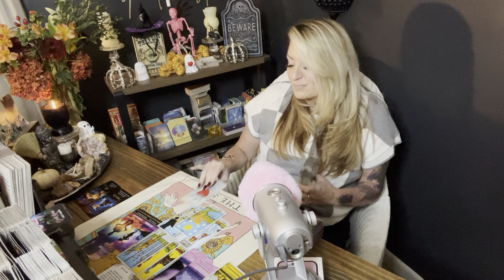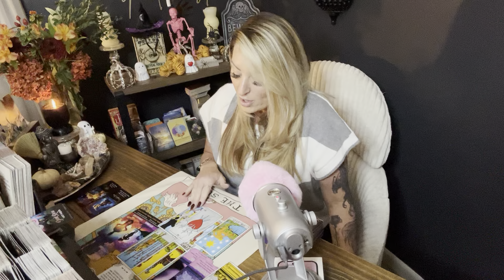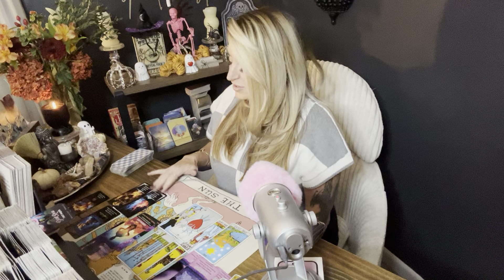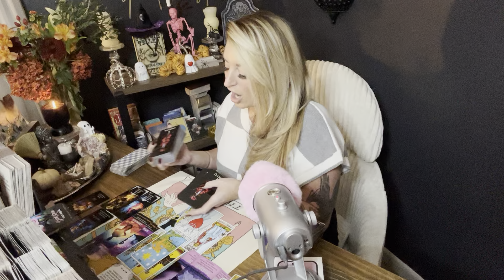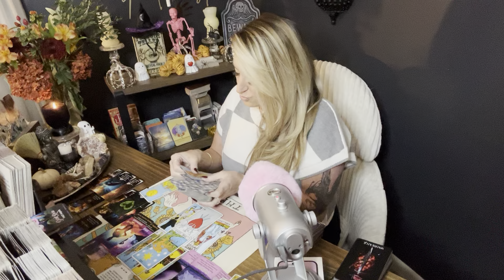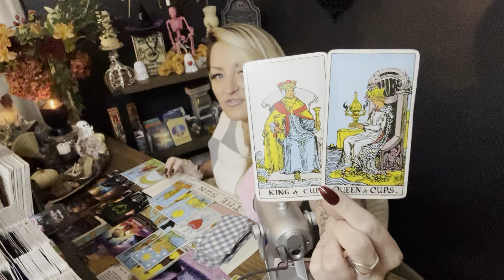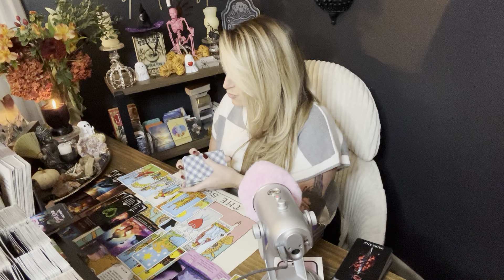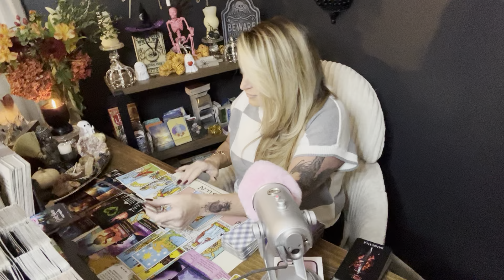Scorpio|”a Tower moment”New passion for life Grass Wasn’t greener 🖕You HAVE A BIG DECISION.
00:00 overall energy
04:20 message from your guides ￼
05:47 what shadow work you should be doing?
9:50 love forecast

✨To enter to win a one hour FaceTime reading

✨Try my new divine connection 40 minute FaceTime session

15 minute FaceTime $25
30 minute FaceTime $45
60 minute FaceTime $85
90 minute FaceTime $135